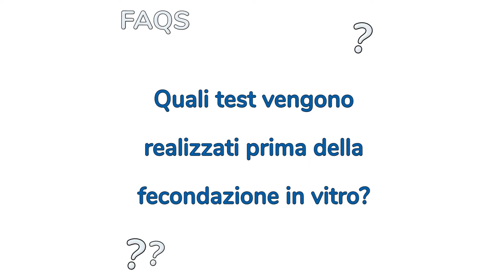🇮🇹 Quali test vengono realizzati prima della fecondazione in vitro?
Priscilla Andrade, ginecologa di Fertilab Barcelona, risponde.